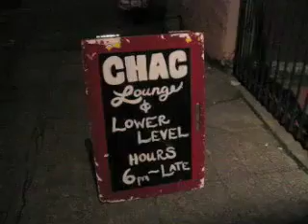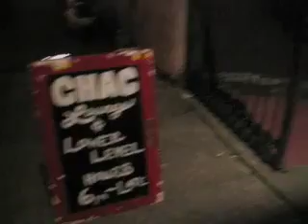Cowboy at a Goth club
Goth people were rude to my friend Jeff at a concert for not being goth enough, so he then went to the next goth show dressed like Toby Keith.